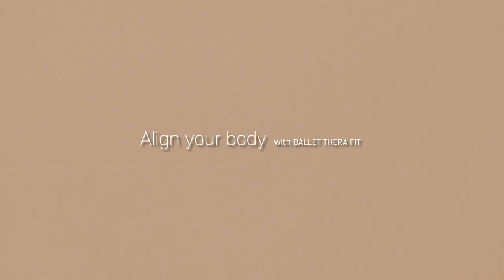스트레스를 해소하고 마음이 편안해지는 힐링 전신 스트레칭🧘🏻‍♀️ - 지혜롭게 스트레스 푸는 법✨(혈액순환 개선, 부종 완화, 피로감 저하)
00:00 인트로
0:13 본 스트레칭
12:24 WORKOUT COMPLETE

오늘은 스트레스를 해소하고 불안감을 없애주는 12분 전신 스트레칭 루틴입니다.
가볍고 쉬운 동작들로 구성하였어요. 따라 하는 동안 마음을 편안하게 만들어 드릴게요💗
지혜롭게 스트레스를 관리하고 싶은 분들이라면 나만의 루틴에 넣어서 따라 보세요 :)